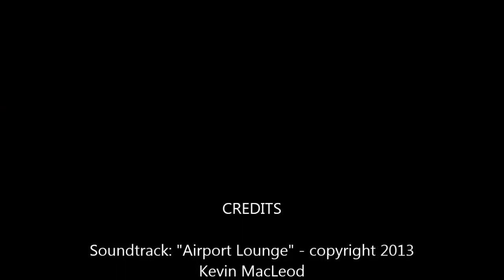Egg-ceptional Breakfast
Simplified camp egg breakfast